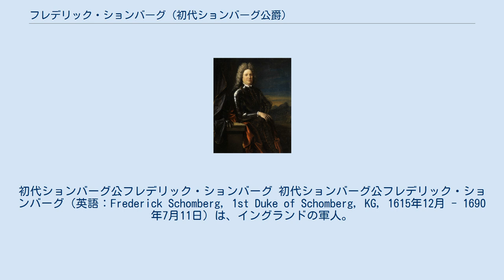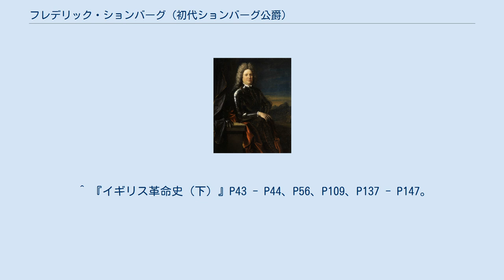フレデリック・ションバーグ (初代ションバーグ公爵)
初代ションバーグ公フレデリック・ションバーグ 初代ションバーグ公フレデリック・ションバーグ（英語：Frederick Schomberg, 1st Duke of Schomberg, KG, 1615年12月 - 1690年7月11日）は、イングランドの軍人。
各国を渡り歩き主にフランスで活躍、後にイングランドへ渡りイングランド貴族に叙された。
ドイツ語ではフリードリヒ・ヘルマン・フォン・シェーンベルク（Friedrich Hermann von Schönberg）、フランス語ではフレデリック＝アルマン・ド・ションベール（Frédéric-Armand de Schomberg）と呼ばれる。
 ドイツ（神聖ローマ帝国）のプファルツ選帝侯領の首都ハイデルベルクでプファルツの貴族ハンス・マインハルト・フォン・シェーンベルク伯爵と、イングランド貴族のダドリー男爵エドワード・サットンの娘アンの息子として誕生、プファルツ選帝侯フリードリヒ5世が名付け親となりフリードリヒと命名された。
生まれた直後に母が亡くなり翌1616年に父も死去したため、プファルツの宮廷に引き取られ養育された。
 三十年戦争ではフリードリヒ5世の叔父に当たるオランダ総督フレデリック・ヘンドリックのオランダ軍に入隊、1634年にスウェーデン軍に移りネルトリンゲンの戦いに参戦、翌1635年にフランス軍に移り一時退役したが、1639年にオランダ軍に復帰して1650年までフレデリック・ヘンドリックと息子のウィレム2世に従い1650年にウィレム2世が亡くなるとフランス軍へ移動、フロンドの乱と続くフランス・スペイン戦争で士官としてテュレンヌ元帥率いるフランス軍に従軍してコンデ公ルイ2世ら反乱軍やスペイン軍と戦った。
 1659年にピレネー条約でフランスとスペインは和睦したが、スペインと戦っていたポルトガル王アフォンソ6世を密かに援助する方針を採ったフランスの指示でポルトガルに軍事顧問としてフランス軍を連れて入国、ポルトガル王政復古戦争でポルトガル軍と共にスペイン軍と交戦、1663年にアメイシアルの戦いの勝利でアフォンソ6世からメルトラ伯に叙爵され、1665年のモンテス・クラロスの戦いで決定的勝利を飾りフランス軍中将に進級した。
1668年にスペインがポルトガル独立を承認、同年にアフォンソ6世の弟ペドロ2世がアフォンソ6世を幽閉したクーデターに加わった後フランスへ戻り、パリ近郊の土地を購入してフランスに帰化した。
 フランス王ルイ14世が1670年にイングランド王チャールズ2世とドーヴァーの密約を結び1672年にオランダ侵略戦争を起こすと、1673年にイングランドへ派遣されイングランドのオランダ侵攻軍の指揮を任された。
しかし、イングランド艦隊を率いるカンバーランド公ルパート（フリードリヒ5世の息子）と衝突したり、テセル島の海戦でイングランド海軍がオランダ海軍に敗れて大陸侵攻が不可能になったり、親フランスのチャールズ2世に議会が参戦を非難したりとフランスに不利な問題が積み重なり、侵攻軍を解散してフランスに帰国、大陸でオランダ軍と戦った。
 1674年にスペインのカタルーニャ侵攻に失敗、フランス南部のベルガルド砦（現在のピレネー＝オリアンタル県ル・ペルテュ）を奪われるも翌1675年に奪回、フランス元帥に叙任された。
1676年からスペイン領ネーデルラントに向かいネーデルラントの都市を落としつつマーストリヒトのオランダ軍救援を阻止、1679年にフランスの同盟国スウェーデンと戦っていたブランデンブルク選帝侯フリードリヒ・ヴィルヘルムに対してクレーフェを占領して威圧、スウェーデン・ブランデンブルク戦争から手を引かせた。
1684年のルクセンブルク占領にも従軍している。
 しかし、1685年にフォンテーヌブローの勅令が発令されるとプロテスタント（ユグノー）だったため迫害の対象となり、カトリックへの改宗を拒絶して軍を離れた。
ルイ14世からは特別に引退を許されポルトガルで暮らしたが、1687年にブランデンブルクへ移住して亡命ユグノー達のリーダーとして保護に力を尽くし、翌1688年にフリードリヒ・ヴィルヘルムの紹介でオランダ総督ウィレム3世の元に移り、名誉革命でオランダ軍の副司令官としてイングランドへ遠征、...